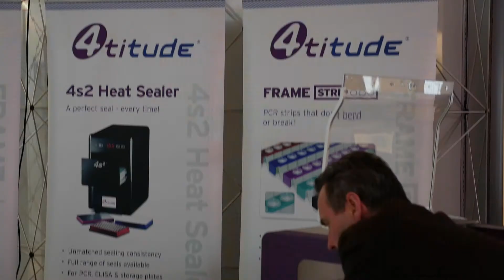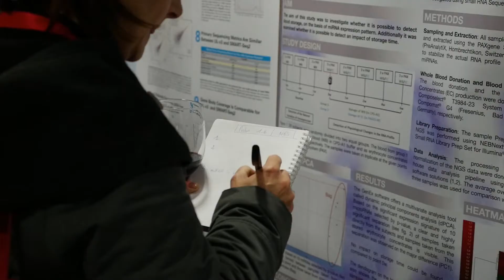First impressions from qPCR & NGS 2015 Event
480 participants from 38 countries